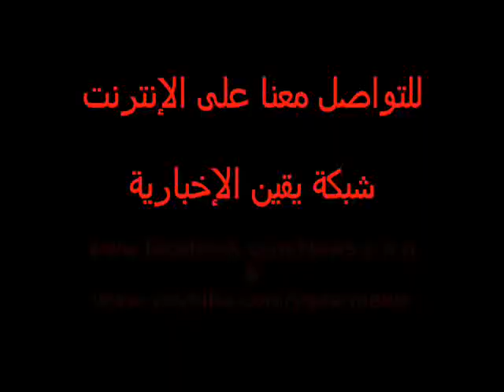الدكتور إبراهيم إلياس يفتح ملفات الفساد من التحرير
الدكتور إبراهيم إلياس عضو مجلس نقابة المحاميين يفتح ملفات الفساد من التحرير فى جمعة الحسم